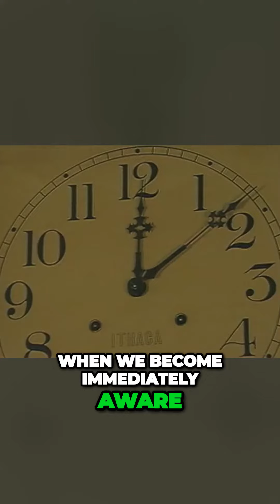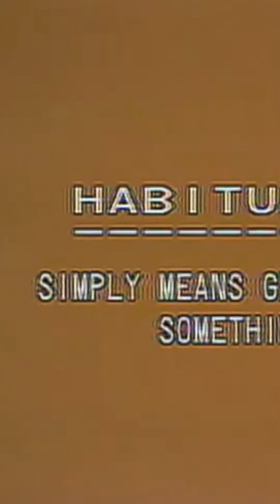THE POWER OF HABITUATION IN HORSES THE KEY OF A FRIENDSHIP STABLE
Through the intentional and gradual exposure to various stimuli, horses become adaptable, confident and more responsive to training. Furthermore, habituation enhances the safety and efficiency of equine-related activities, from routine care to more advanced disciplines. In the symbiotic relationship between humans and horses, habituation emerges as the key for successful equine management, promoting the welfare of these animals while optimizing the experiences of those who interact with them